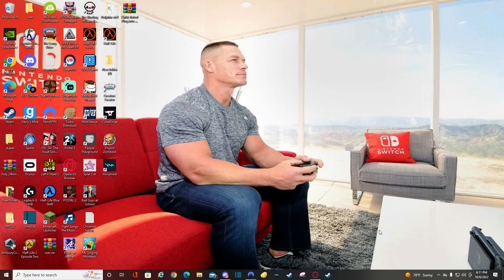I Watch The Mario Movie Teaser Trailer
wow! just. WOW! I didn't know illuminations could do this. i know, this is just the teaser trailer but this is really really getting somewhere